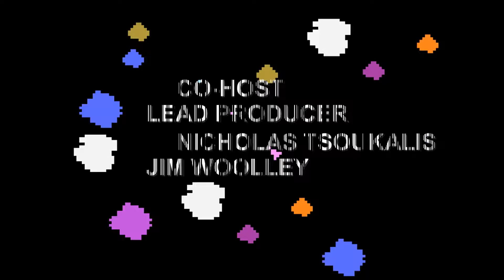LGO 276B - Nippon Marathon - Reporting In (122318)